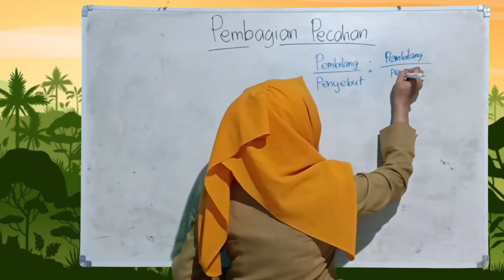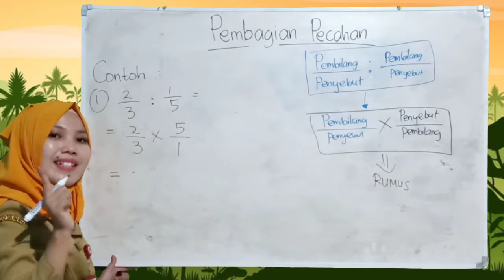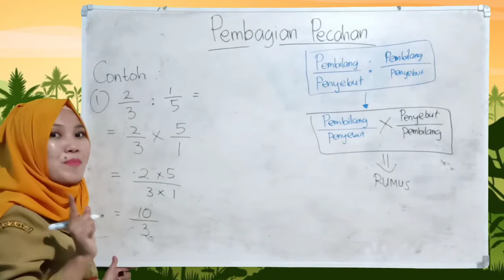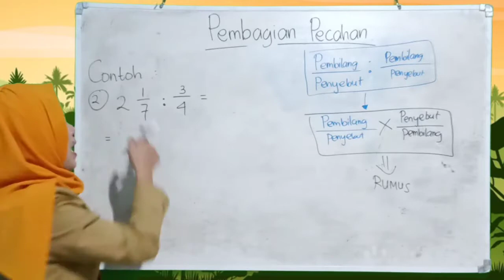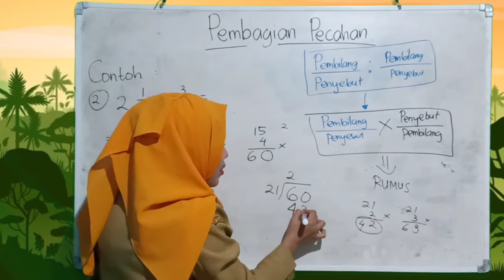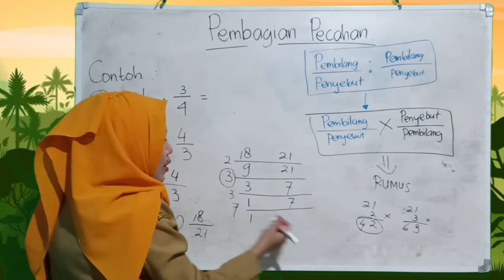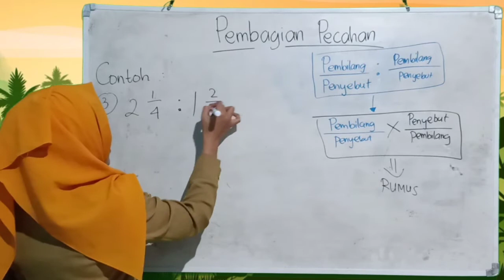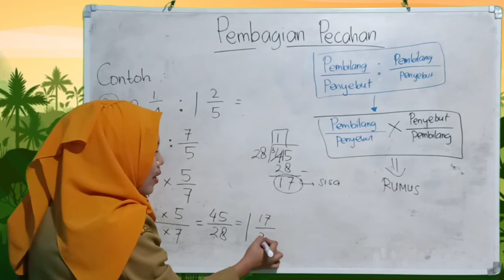PEMBAGIAN PECAHAN BIASA DENGAN PECAHAN BIASA - PEMBAGIAN PECAHAN BIASA DENGAN PECAHAN CAMPURAN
Kita belajar bersama, yuk.
Di video kali ini kita akan belajar bersama cara mudah dan cepat pembagian pecahan biasa dengan pecahan biasa, pembagian pecahan biasa dengan pecahan campuran dan sebaliknya, dan pembagian pecahan campuran dengan pecahan campuran.

Ikuti videonya, yaaa. Cara cepat membagi pecahan biasa dengan pecahan biasa, pembagian pecahan biasa dengan pecahan campuran dan sebaliknya, dan pembagian pecahan campuran dengan pecahan campuran.

Selamat Belajar.